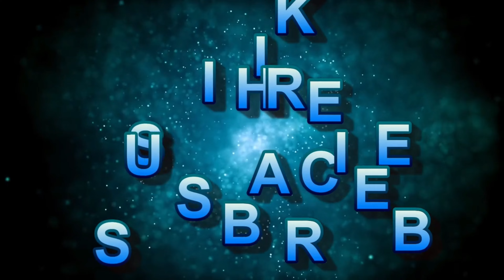4k-Drone vs🦅 Eagle/Unaccepted friendship🤣🦅.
Yes, as you can see from the title, my drone had a confrontation with an eagle but in the end it gave up and the fight ended.